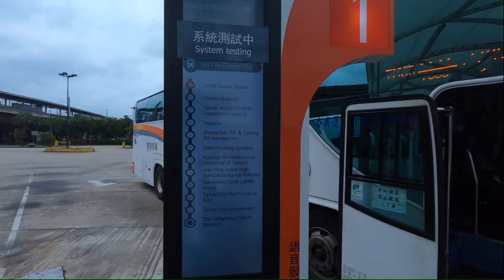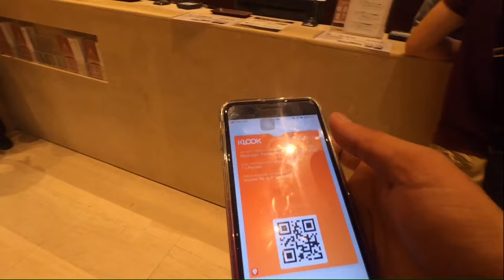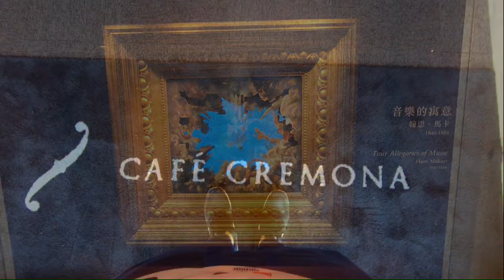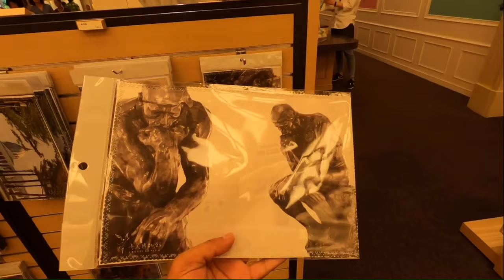CHIMEI MUSEUM | TAINAN | TAIWAN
The Chimei Museum is a private museum established in 1992 by Shi Wen-long of Chi Mei Corporation in Rende District, Tainan, Taiwan. The museum's collection is divided into five categories:
1.Fine arts (including painting, sculpture, decorative arts and period furniture)
2.Musical instruments
3.Natural history and fossils
4.Armsand armor
5.Antiquities and artifacts
The museum is known for housing the world's largest violin collection and for its significant collections of ancient weapons and sculptures.